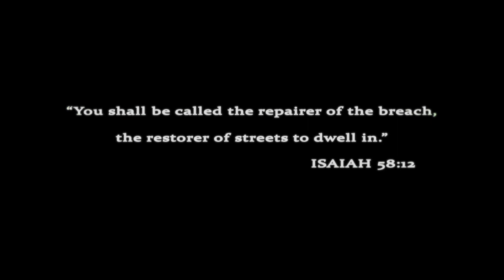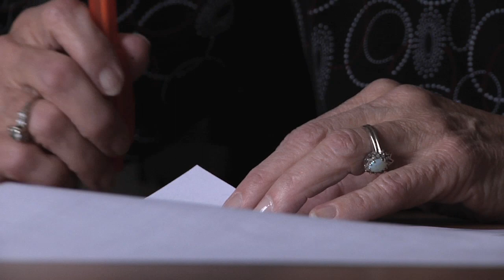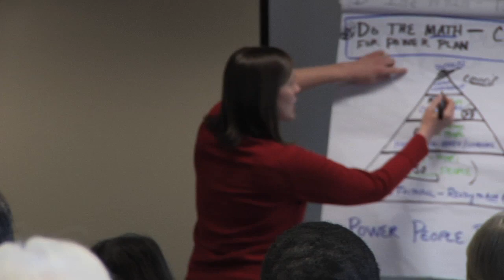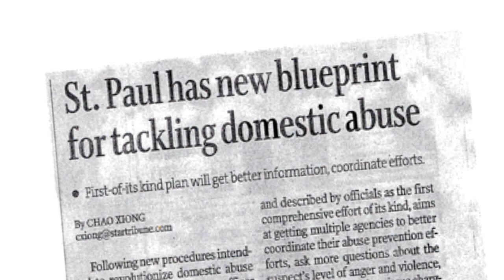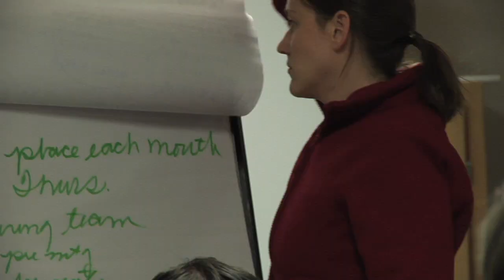ISAIAH: Faith and Democracy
ISAIAH Organization Fundraising video